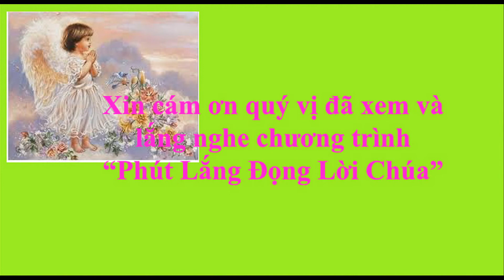Thứ Bảy tuần 17 TN_ Phút lắng đọng Lời Chúa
"Vua muốn giết ông Gioan, nhưng sợ đám đông vì họ coi ông là ngôn sứ... Nhà vua lấy làm buồn nhưng đã trót thề, lại thề trước khách dự tiệc, nên truyền lệnh ban cho cô". (Mt 14,9).